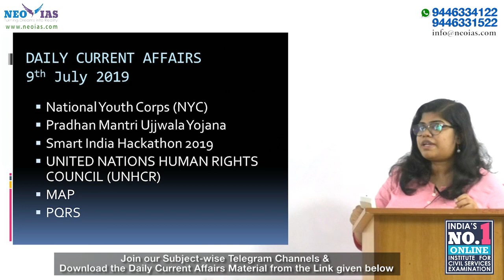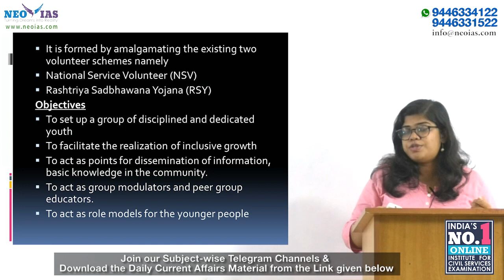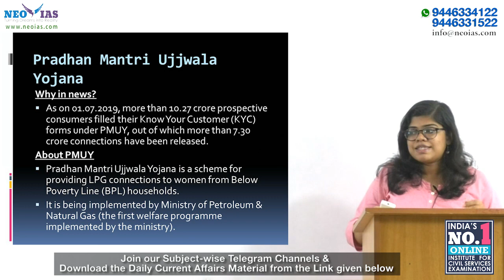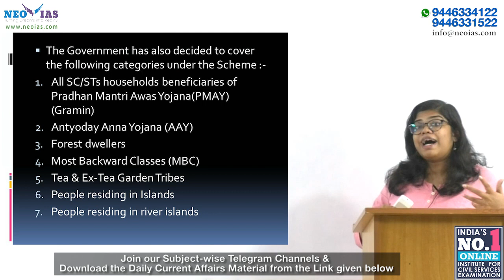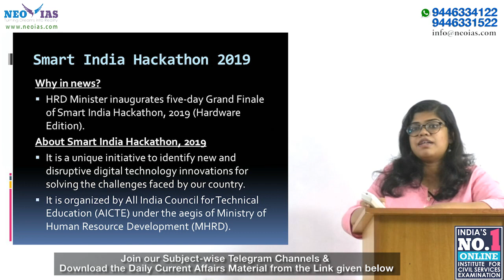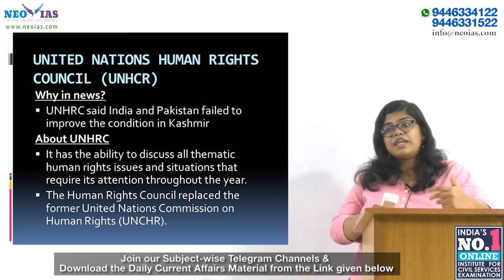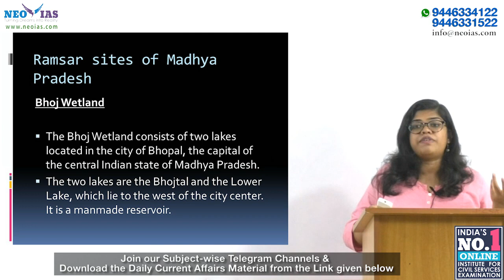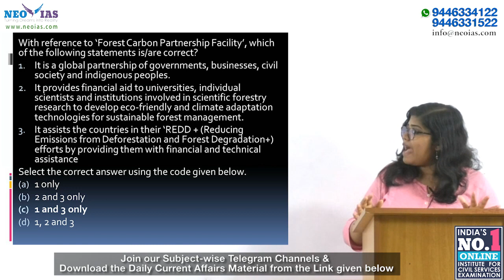DAILY CURRENT AFFAIRS | 9th JULY 2019 | UPSC CSE PRELIMS 2020 | EKAM IAS